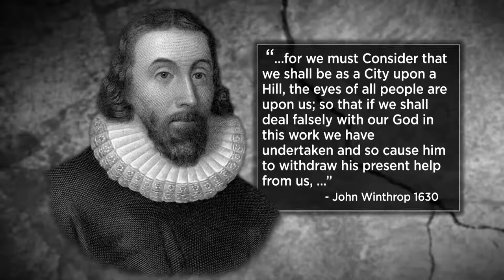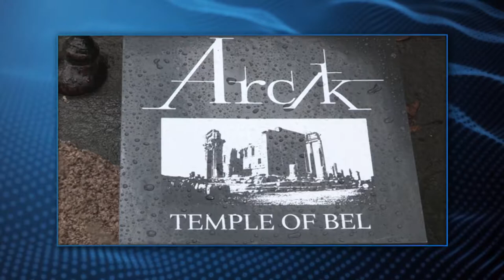Jonathan Cahn November 14,2017-An Update On The Harbinger of Baal,Jim Bakker Show 10/14/2017